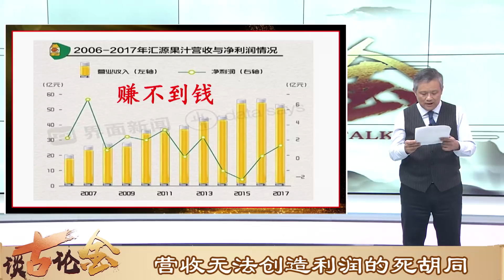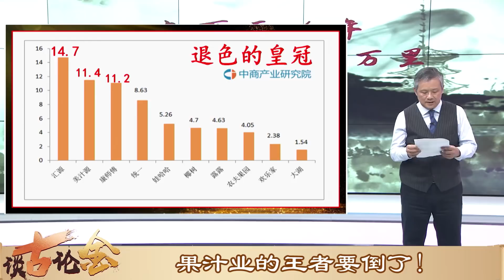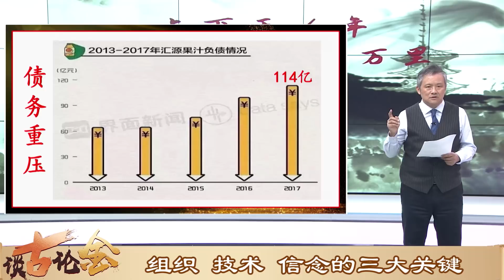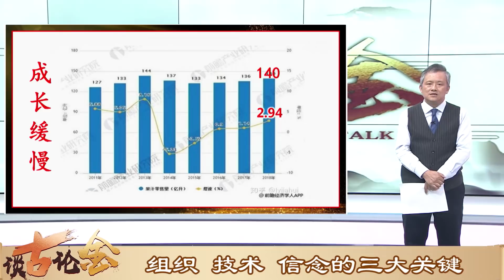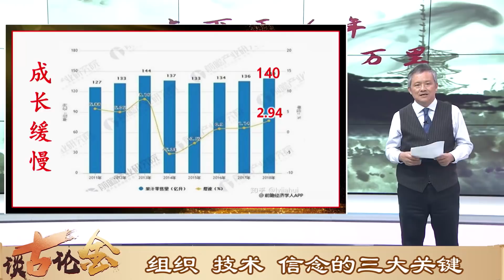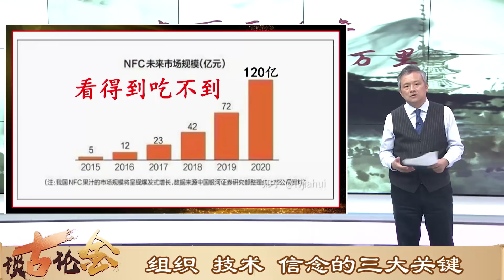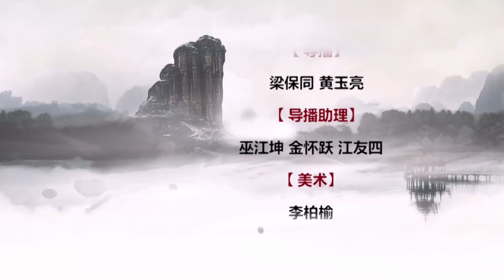咬住青山不放鬆 殺豬的賣果汁｜【談古論金】2019/05/20